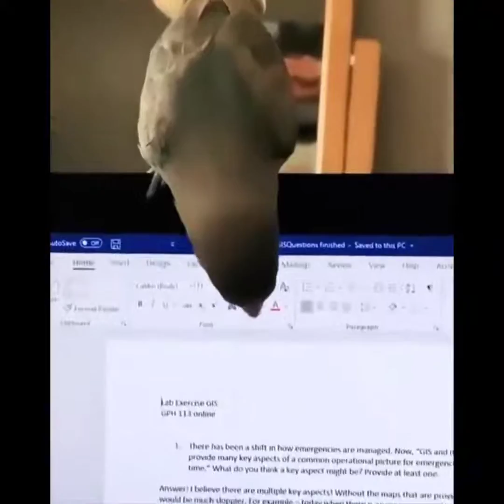Cute baby animals Videos Compilation cute moment of the animals - Cutest Animals #5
🐶Do you have a cute animal you want to see featured in our next compilation?

▶Note: All of these videos are used with permission from the original video owner or used under agreement from our licensing partners.